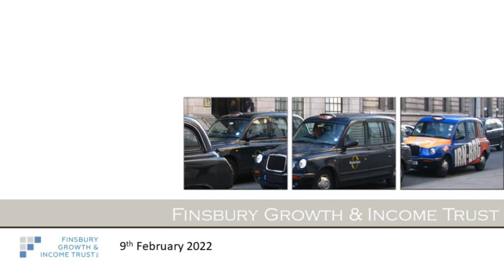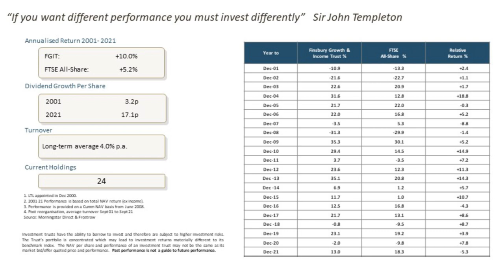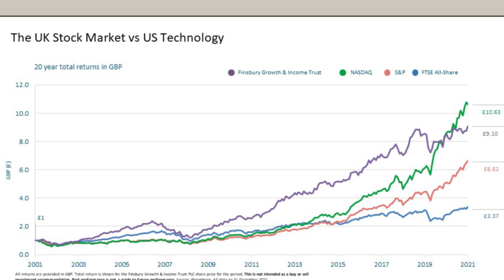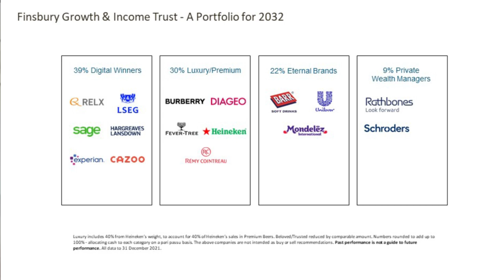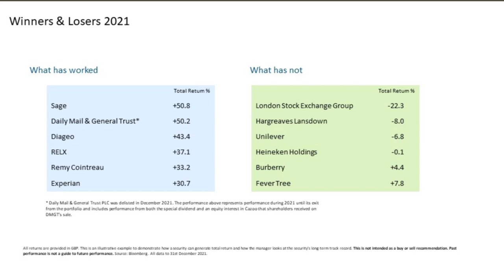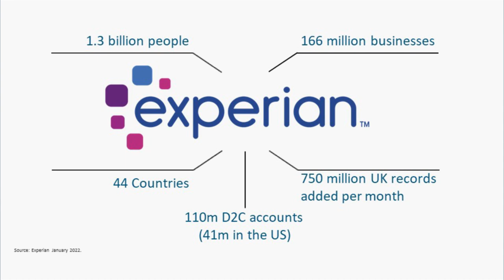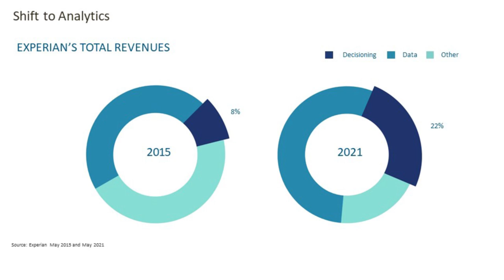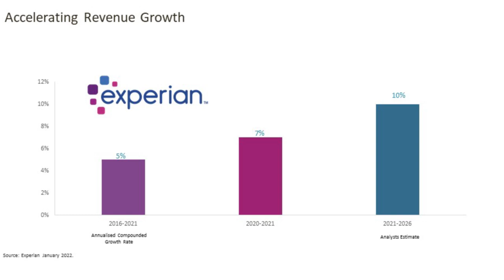Finsbury Growth & Income Trust - Annual General Meeting, 9th February 2022 - Nick Train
On Wednesday, 9th February 2022, Finsbury Growth & Income Trust held its Annual General Meeting, during which Portfolio Manager, Nick Train and Deputy Portfolio Manager, Madeline Wright provided an update on the Company's performance for the last fiscal year. This recorded presentation mirrors the live presentation given at the AGM.